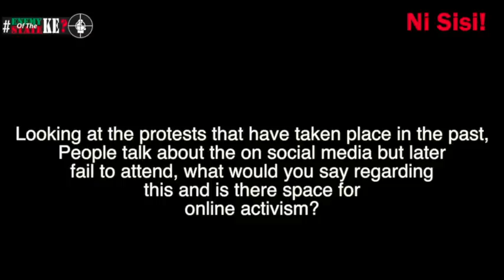Boniface Mwangi, Is he an EnemyOfTheStateKE?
Is +Boniface Mwangi an EnemyOfTheStateKE for; publicly standing up against the greed of office bearers in Kenya? Standing up for the freedom of the press? For taking coffins and pigs to Parliament? For planning feb13protest ? For disrupting a president's speech?